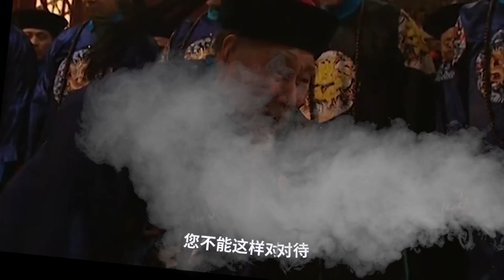雍正王朝12：说话是门艺术！张廷玉的语言艺术，造就了他的官场长青